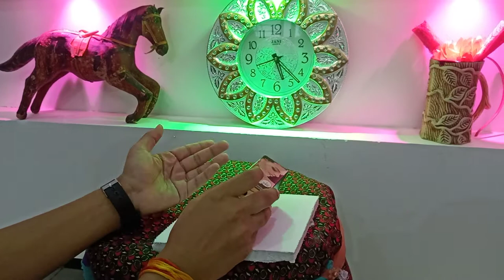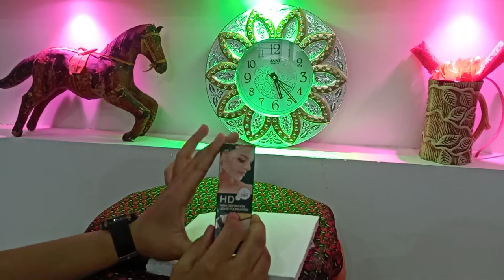Hilary HD foundation REVIEW | best foundation REVIEW | how to apply foundation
Name of foundation- Hilary Rhoda foundation

Hilary Rhoda foundation review
Hilary Rhoda foundation review in hindi
Best Hilary Rhoda foundation review
Review of Hilary Rhoda foundation
Foundation review
Best foundation review
Cheapest foundation
Sasta foundation
How to apply foundation
Foundation kaise lgaye
Hilary Rhoda HD foundation
Makeup review
Fenty foundation review
Dewy foundation
Full coverage foundation
High end foundation review
Waterproof foundation